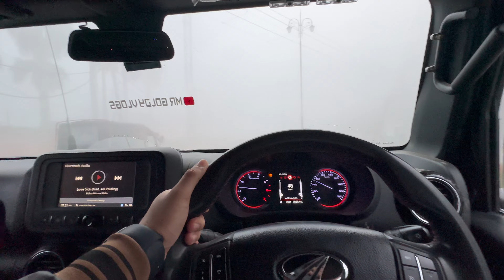ADORA NCR OFF-ROADING 🚀💪🏻 || Mr Goldy Vlogs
YOUR ONE CAN HELP ME OUT